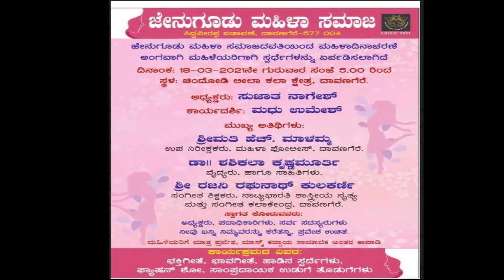Jenugoodu mahila samaja inauguration -mahila dinacharane 18th march 2021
Dr.Shashikala krishnamurthy addressing the gathering